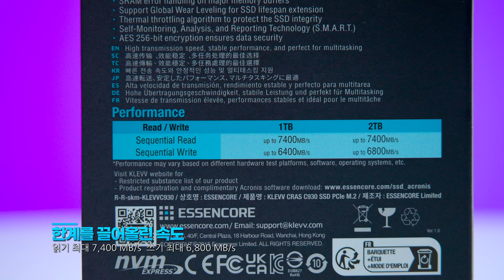불 좀 꺼줄래? 내 SSD좀 보게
PCIe 4.0으로 더 빨라진 속도와
넉넉한 여유 공간을 확보해보세요~
※ 이 제품은 RGB가 없으므로 불 끄면 SSD가 안 보입니다 :)

KLEVV CRAS C930